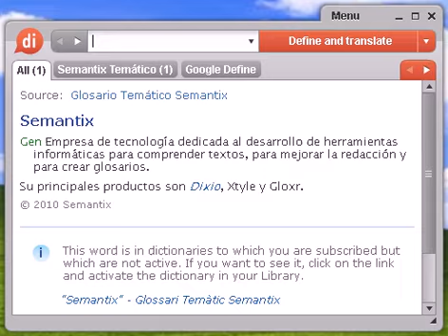Definición de cuya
cuya, diccionario, definición, significado, español, castellano, dixio